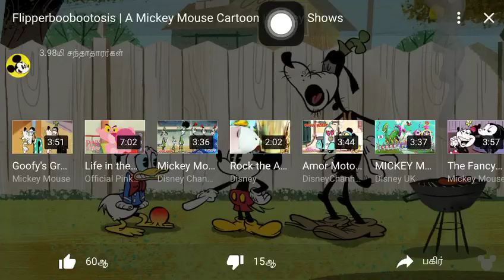You need see your doctor ATTUP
Hope this